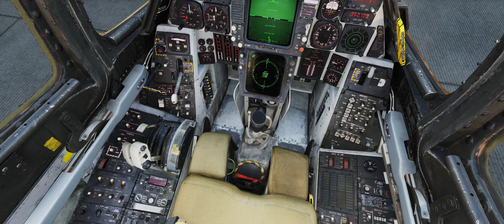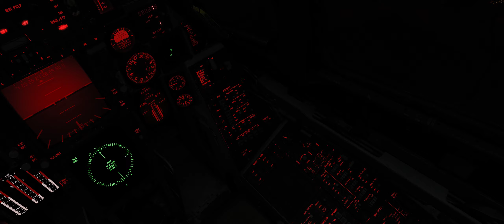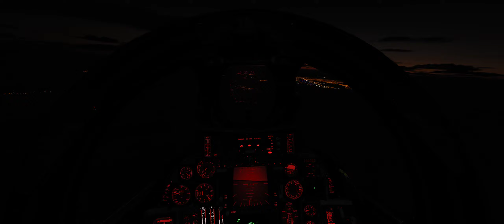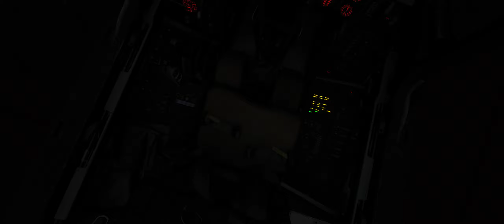F-14B - Operation Reforger 2 - Mission 3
The third mission "The Raid" and it's certainly ramping up.  It's got everything, low level formation, Lantirn bombing, shooting stuff, and night flying with a bit of tanking.

Excellent mission, really enjoyed this one.  Plus a night time overhead break is a first.

0:00 - Start
8:16 - Take Off
12:19 - Join Up
23:44 - Low Level Run
32:40 - Magic is Heineken (not my choice)
36:56 - Pop Up
39:05 - Begin Bombing
41:47 - Shack
43:50 - Shack Two
45:18 - Bomb SCUD
50:18 - Rejoin Lead
53:31 - Scare Myself
54:55 - New Task
59:23 - Engage Hinds
1:07:12 - Tanking
1:12:04 - Topped Off
1:25:10 - Contact ATC
1:27:41 - Downwind
1:30:38 - Initial
1:32:49 - Turn to Final
1:40:26 - End